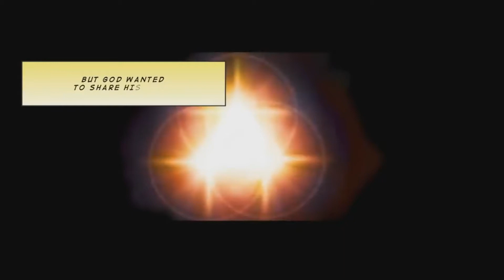Gods creation, Abraham and Moses